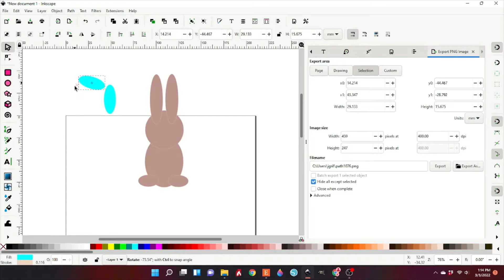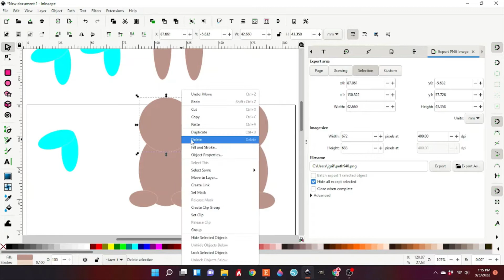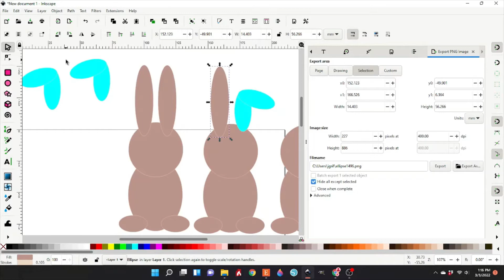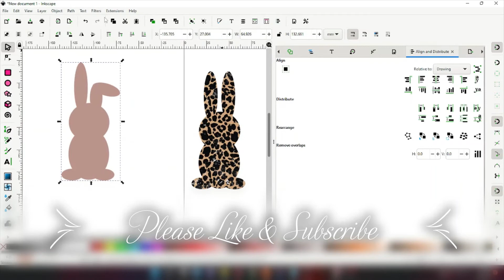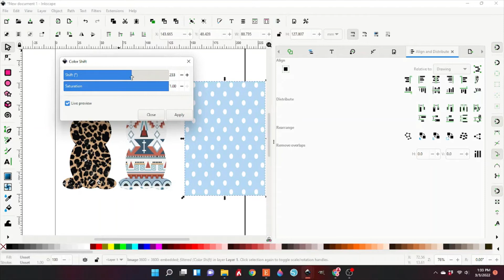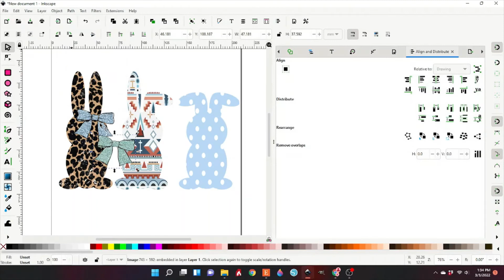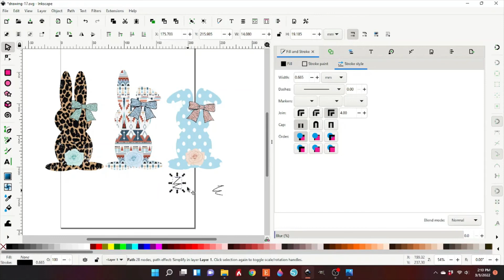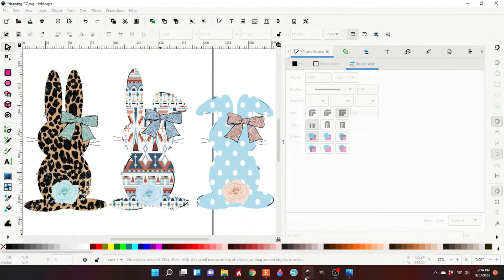How to design Easter PNG for Sublimation using Inkscape.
In this video I will be creating an Easter PNG to be used for sublimation to sell in my Etsy shops using the free Inkscape program. :)
to purchase this design.
Also check out for T-shirts and more